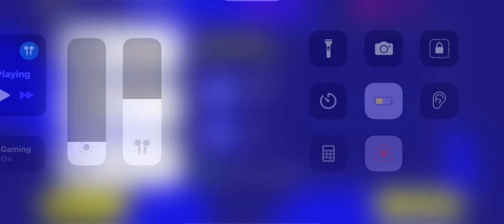ഇത്രെയും DEFENCE ഇടയ്ക്കു GOAL 🥅 സാധ്യമോ | PES 2023 | eFootball 2023 | Malayalam gameplay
Can I score a goal with this many defenders 🥲